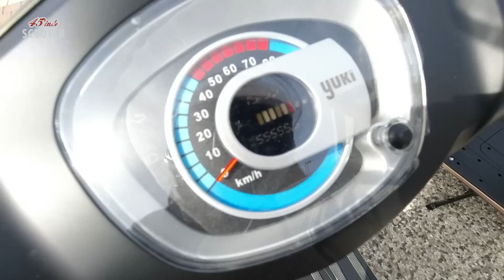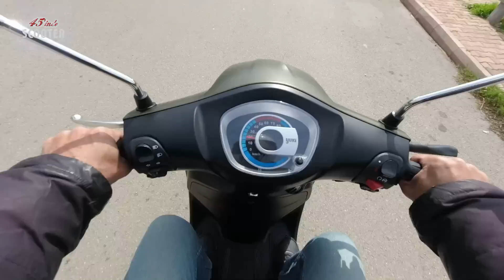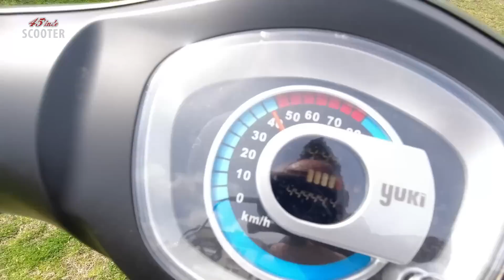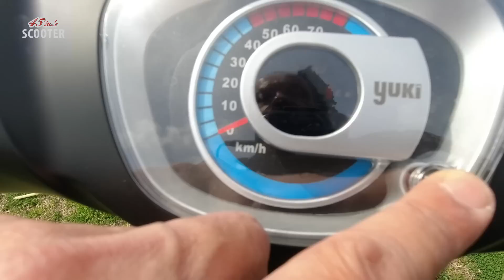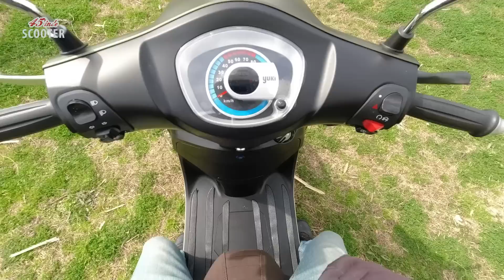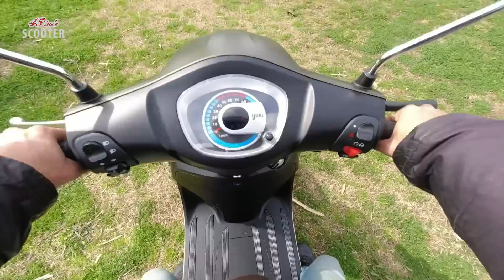Yuki Mojito 50 İle "Bi Tur Attım"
Kanunen: "Bu video, görüntülenen markanın reklamlarını içermektedir" Yuki'nin en yeni 50cc modeli Mojito'yu Antalya Tezak Motor'da sizlere yakından tanıtmaya çalıştım, bir de kısa tur atıp gidişine baktım. İyi Seyirler !

** Türkiye'de satılan tüm sıfır km scooter modellerinin güncel fiyatları websitemizde.